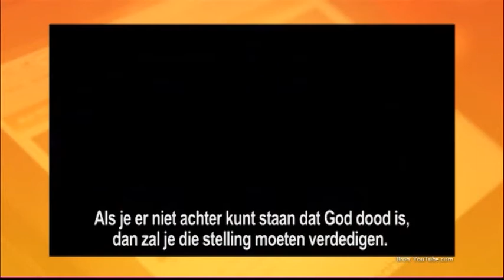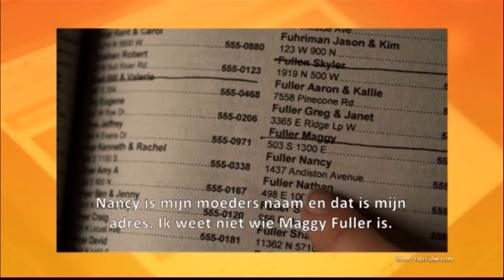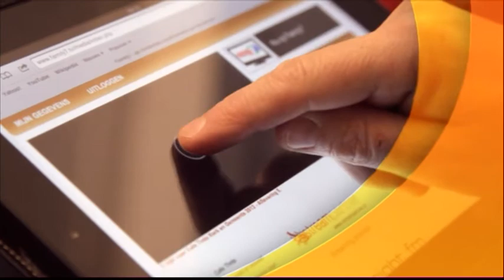Café Tinto, 1 april 2014, deel 2 - Paul van der Niet, Filmrecencist